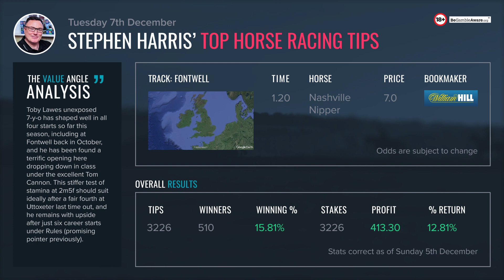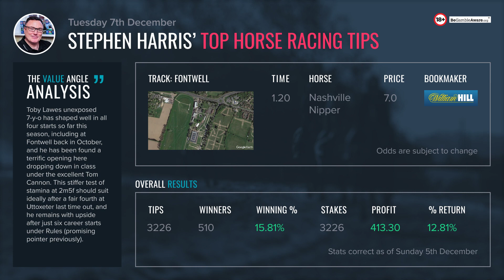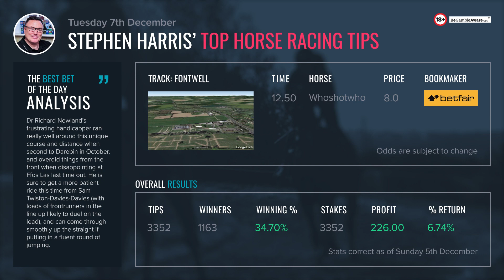Stephen Harris’ top horse racing tips for Tuesday 7th December